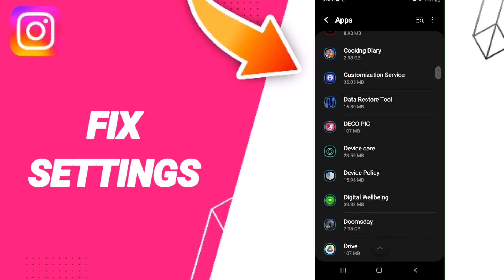How To Fix Settings On Instagram App